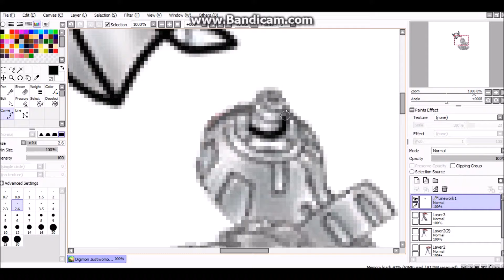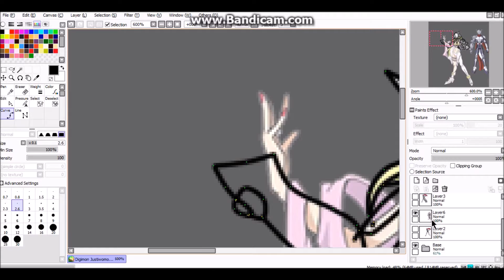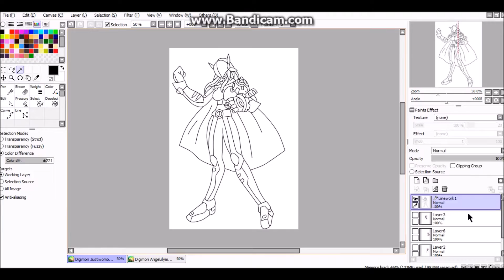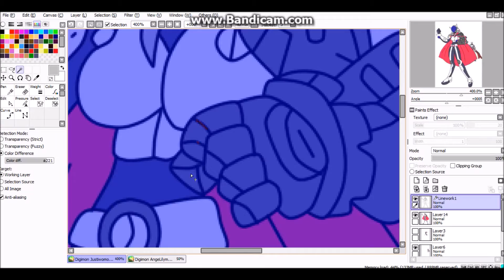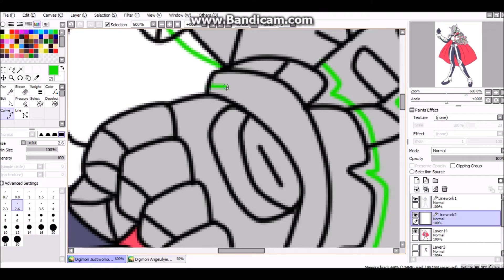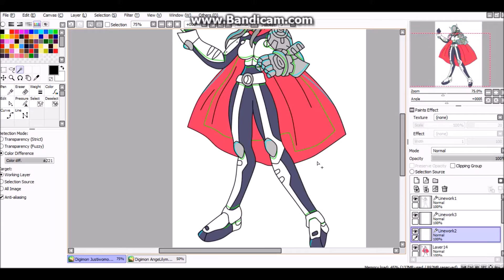Digimon OC Justiwomon speedpaint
And here she is, the final Evolution of Floweymon, requirements are the Crest of Care. Justiwomon may be mistaken for a Mega, but she's actually only at Ultimate.

そして、ここで彼女は、Floweymonの最終進化であり、必要条件はケアの紋章です。JustiwomonはUltimateと誤解されるかもしれませんが、実際はPerfectでしかありません。詳細はこちら：

Digimon is owned by Toe Animations
デジモンはToe Animationsの所有です